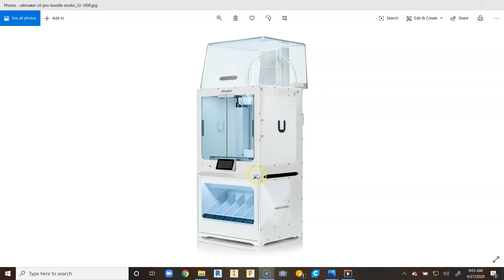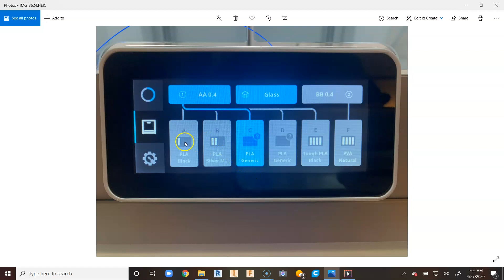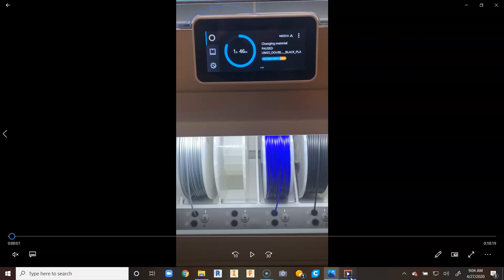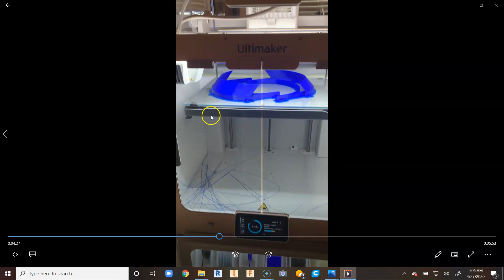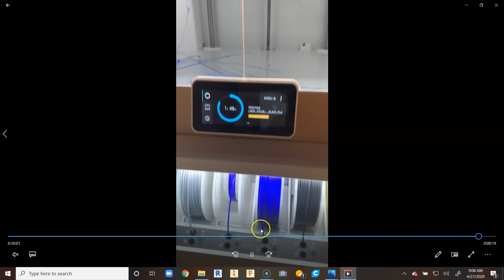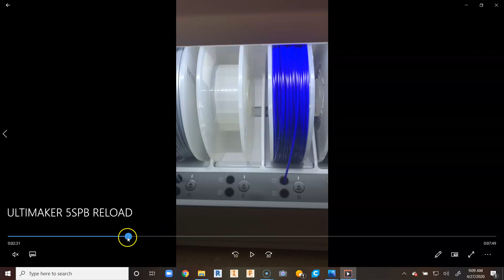Ultimaker s5 Pro Bundle Material Station Auto Material Reload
A video showing the materials station of the Ultimaker s5 Pro Bundle and how it recognizes material automatically and auto reloads mid print when a material runs out.